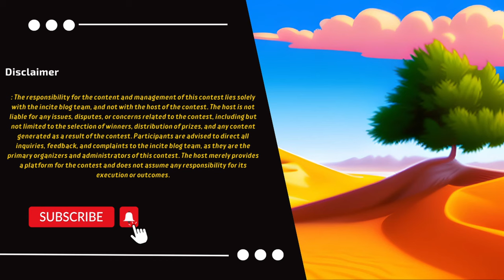The Unyielding Spirit of Pakistan Air Force, پاک فضائیہ کا غیر متزلزل جذبہ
From its humble beginnings to its remarkable evolution into a powerhouse in the skies, the PAF's journey is one of resilience, valor, and unwavering dedication.

As the world entered the jet age, so did the PAF. With the introduction of the Supermarine Attacker Fighter in the early 1950s and the support of the United States during the Cold War, the PAF underwent rapid modernization. This era saw the PAF setting world records and establishing itself as a formidable force to be reckoned with.

The 1965 war was a pivotal moment for the PAF, where they showcased unparalleled courage and skill against a much larger adversary. Their decisive contributions to ground operations and the destruction of 104 advanced enemy aircraft earned them admiration on the global stage.

However, challenges loomed ahead, particularly during the turbulent period of the 1971 war. Despite being outnumbered, the PAF fought valiantly, although the loss of East Pakistan was a harsh reality. Yet, they rose from the ashes with resilience and determination, embarking on a journey of reconstruction and preparation for the future.

From the 1980s to the present day, the PAF has continued to evolve into a front-line air force equipped with state-of-the-art weaponry, including the iconic F-16s. Their role in regional conflicts and the war on terror has been pivotal, showcasing their unwavering commitment to safeguarding Pakistan's sovereignty and security.

Throughout its history, the PAF's unwavering commitment to duty and excellence has propelled them to greatness. Their journey towards self-reliance and innovation is a testament to their indomitable spirit.

Join us as we salute the brave men and women of the Pakistan Air Force who continue to defend the skies with unwavering dedication.

ہمارے چینل میں خوش آمدید جہاں ہم پاکستان ائیر فورس (PAF) کی دلچسپ تاریخ اور غیر معمولی کارناموں کا جائزہ لیتے ہیں۔ اس کے شائستہ آغاز سے لے کر آسمانوں میں ایک پاور ہاؤس میں اس کے قابل ذکر ارتقاء تک، پی اے ایف کا سفر لچک، بہادری اور اٹل لگن میں سے ایک ہے۔

اس بلاگ میں، ہم آپ کو وقت کے ساتھ ایک دلکش سفر پر لے جاتے ہیں، جس کا آغاز تقسیم کے افراتفری کے درمیان 1947 میں پی اے ایف کے قیام سے ہوا تھا۔ مشکل چیلنجوں کا سامنا کرنے اور پرانے طیاروں کے قلیل بیڑے کے ساتھ شروع ہونے کے باوجود پی اے ایف کا جذبہ اٹوٹ رہا۔ سراسر عزم کے ذریعے، انہوں نے ہاکر سی فیوری اور برسٹل فریٹر جیسے بہتر طیارے حاصل کیے، جس سے ان کے حوصلے اور جنگی صلاحیتوں کو تقویت ملی۔

جیسے جیسے دنیا جیٹ ایج میں داخل ہوئی، اسی طرح پی اے ایف بھی۔ 1950 کی دہائی کے اوائل میں سپر میرین حملہ آور فائٹر کے تعارف اور سرد جنگ کے دوران امریکہ کی حمایت کے ساتھ، پی اے ایف نے تیزی سے جدید کاری کی۔ اس دور نے پی اے ایف کو عالمی ریکارڈ قائم کرتے ہوئے اور خود کو ایک مضبوط قوت کے طور پر قائم کرتے ہوئے دیکھا جس کا شمار کیا جاتا ہے۔

1965 کی جنگ PAF کے لیے ایک اہم لمحہ تھا، جہاں انہوں نے ایک بہت بڑے دشمن کے خلاف بے مثال جرات اور مہارت کا مظاہرہ کیا۔ زمینی کارروائیوں میں ان کی فیصلہ کن شراکت اور دشمن کے 104 جدید طیاروں کی تباہی نے انہیں عالمی سطح پر پذیرائی بخشی۔

تاہم، چیلنجز آگے بڑھ رہے ہیں، خاص طور پر 1971 کی جنگ کے ہنگامہ خیز دور میں۔ تعداد سے زیادہ ہونے کے باوجود، پی اے ایف نے بہادری سے لڑا، حالانکہ مشرقی پاکستان کا نقصان ایک تلخ حقیقت تھی۔ پھر بھی، وہ لچک اور عزم کے ساتھ راکھ سے اُٹھے، تعمیر نو اور مستقبل کے لیے تیاری کے سفر پر نکلے۔

1980 کی دہائی سے لے کر آج تک، پی اے ایف نے جدید ترین ہتھیاروں سے لیس فرنٹ لائن ایئر فورس کے طور پر ارتقاء جاری رکھا ہے، جس میں مشہور F-16s بھی شامل ہیں۔ علاقائی تنازعات اور دہشت گردی کے خلاف جنگ میں ان کا کردار اہم رہا ہے، جو پاکستان کی خودمختاری اور سلامتی کے تحفظ کے لیے ان کے غیر متزلزل عزم کو ظاہر کرتا ہے۔

اپنی پوری تاریخ میں، پی اے ایف کی فرض شناسی اور فضیلت کے لیے غیر متزلزل عزم نے انہیں عظمت کی طرف راغب کیا ہے۔ خود انحصاری اور اختراع کی طرف ان کا سفر ان کے ناقابل تسخیر جذبے کا منہ بولتا ثبوت ہے۔

ہمارے ساتھ شامل ہوں کیونکہ ہم پاک فضائیہ کے ان بہادر مردوں اور خواتین کو سلام پیش کرتے ہیں جو غیر متزلزل لگن کے ساتھ آسمانوں کا دفاع کرتے رہتے ہیں۔ پاک فضائیہ کی ناقابل یقین کامیابیوں کے بارے میں آگاہی پھیلانے کے لیے اس ویڈیو کو لائک، سبسکرائب اور شیئر کرنا نہ بھولیں۔ دیکھنے کے لیے آپ کا شکریہ، اور اگلی بار تک، مزید متاثر کن کہانیوں کے لیے دیکھتے رہیں!